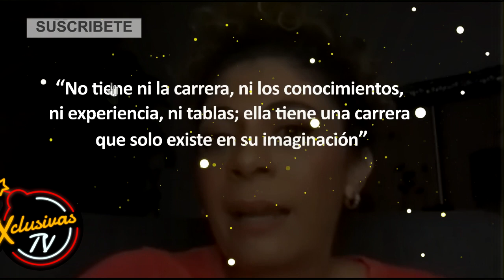Destapan FRAUDE de Anna Ferro, como coach de YOGA